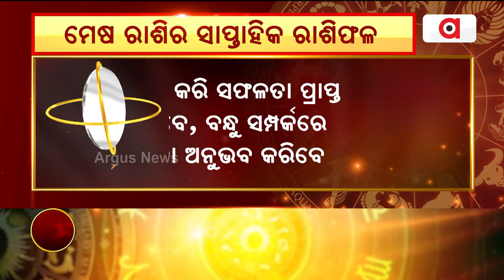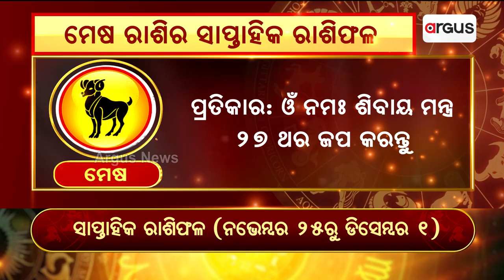Bhagya Bhabisyat | ମେଷ ରାଶିର ସାପ୍ତାହିକ ରାଶିଫଳ